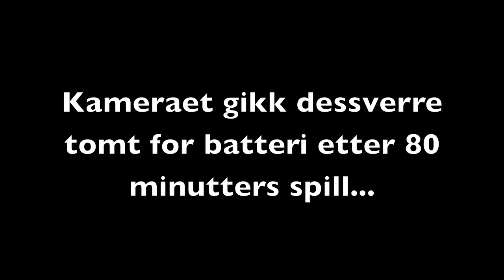Nordre Holsnøy IL 2-0 Mathopen IL (16. september 2012)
6. divisjon, avdeling 2, 2012.
14. serierunde.
MÅL:
1-0: 0:42